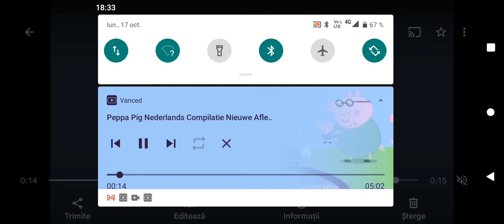Peppa Pig American Theme Song Dutch